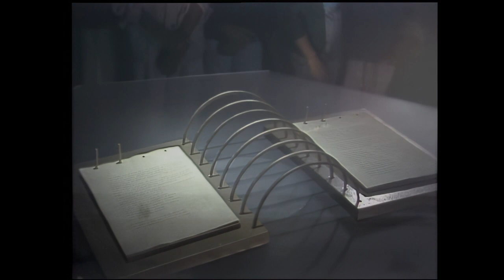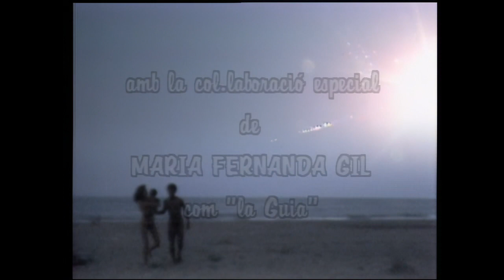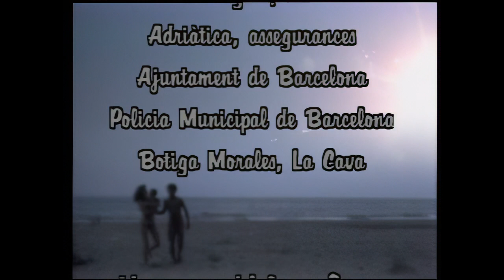Mecanoscrit del segon origen / Capítol 7, Manuel de Pedrolo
Uns extraterrestres han mort gairebé tots els habitants de la Terra. Han pogut sobreviure una noia de setze anys, l'Alba, i un nen de deu, en Dídac. Tots dos junts intentaran sobreviure.